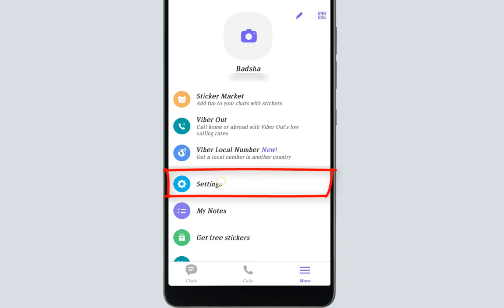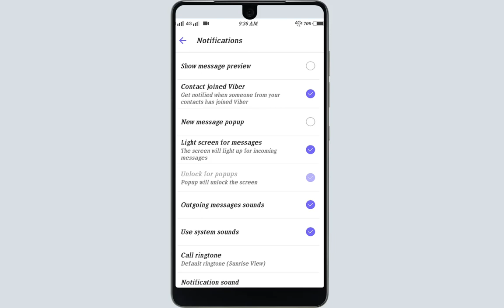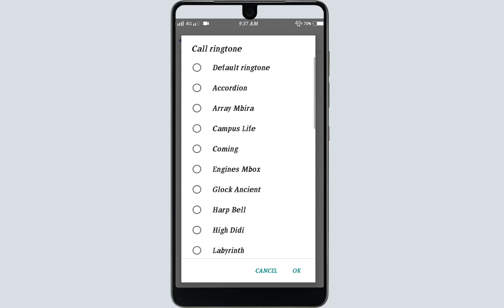How to Fix Viber Notification Problem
Hi Guys
more...

hastag.

Voice :--
Shahid Nawaz
SUPPORTING